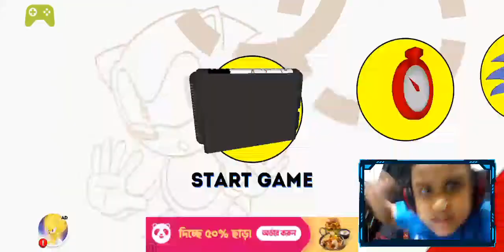এখন আমি গেমার | Sonic game play by Raad Zone